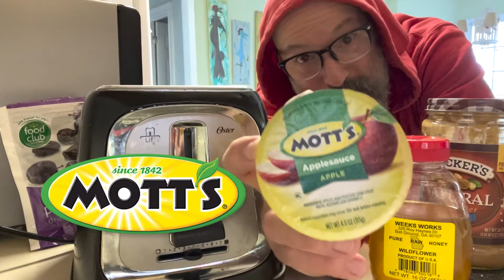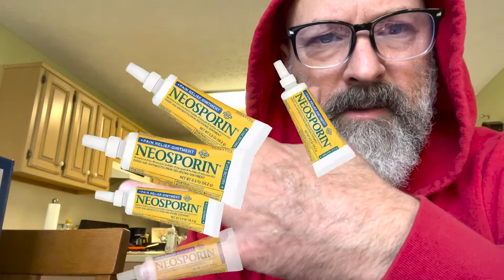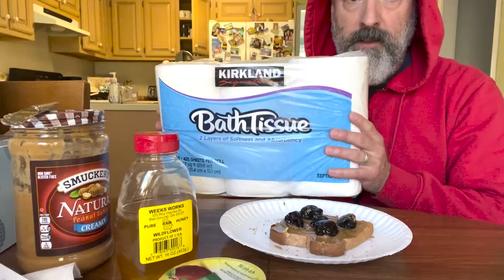For Old People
I used to be in advertising...or whatever.

Now I only hock stuff I really like.

Vans Hoodie. I do like a good hoodie!

Food Club Prunes...get ya running right!

Toaster by Oster...toasty!

Sara Lee Honey Wheat...hard to beat!

Weeks Works Honey...so yummy!

Kleenex...blow your nose already!

Mott's Applesauce...saucy!

Smucker's Natural Peanut Butter...just the nuts!

Fruit Roll-Ups...for old people!

Neosporin...great for cuts!

Kirkland Bath Tissue...buy it by the buttload!

Cetaphil...for my disastrous hands!